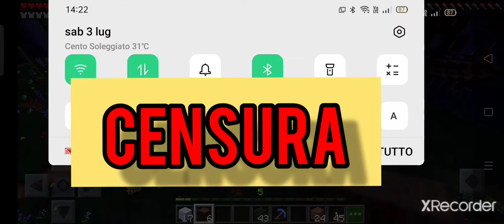costruiamo l'albero gigante su Minecraft - Luicraft Ep#24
Stiamo per finirlo